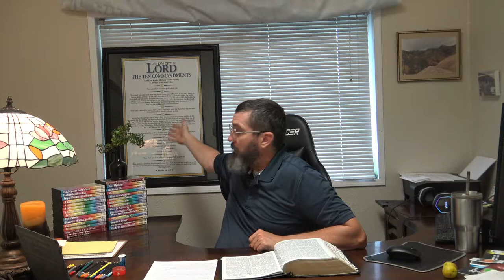What is the unpardonable sin.... for today?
People ask what is the unpardonable sin and yet the better question to ask is what is the unpardonable sin today.  Break this study up into multiple parts if you have too Brethren.  I pray that you watch it in its entirety.

1 John 1:9 If we confess our sins, he is faithful and just to forgive us our sins, and to cleanse us from all unrighteousness.